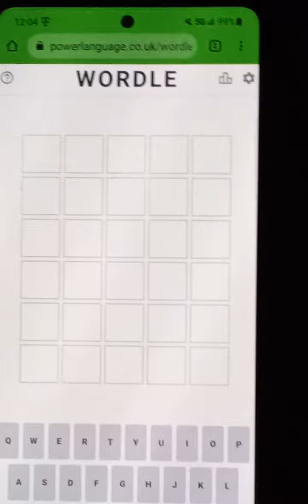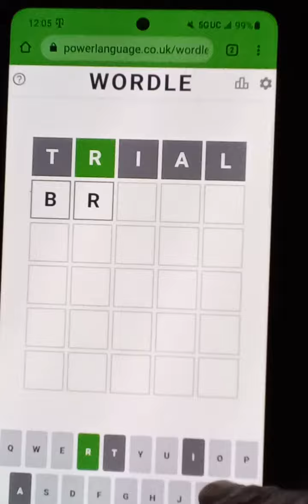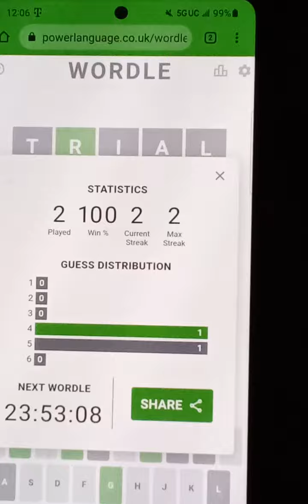To wordle or nOt to wordle.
If only I paid attention to that O.